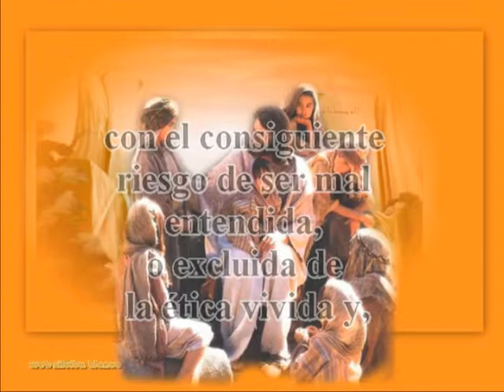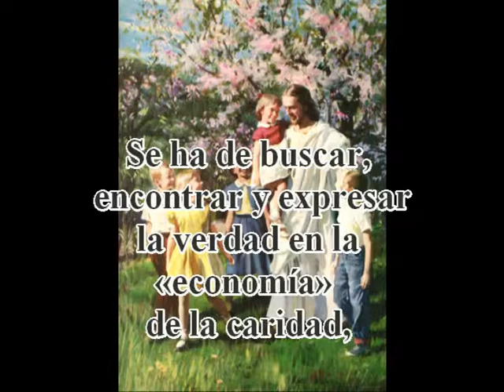ENCÍCLICA CARITAS IN VERITATE CONTINUACION SEGUNDA PARTE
CARTA ENCÍCLICA
CARITAS IN VERITATE
DEL SUMO  PONTÍFICE
BENEDICTO  XVI
A LOS OBISPOS
A LOS PRESBÍTEROS Y DIÁCONOS
A LAS PERSONAS CONSAGRADAS
A TODOS LOS FIELES LAICOS
Y A TODOS LOS HOMBRES DE BUENA VOLUNTAD
SOBRE EL DESARROLLO
HUMANO  INTEGRAL
EN LA CARIDAD Y EN LA VERDAD.